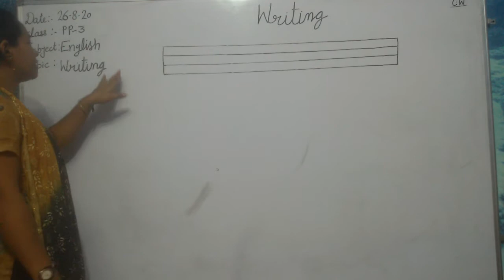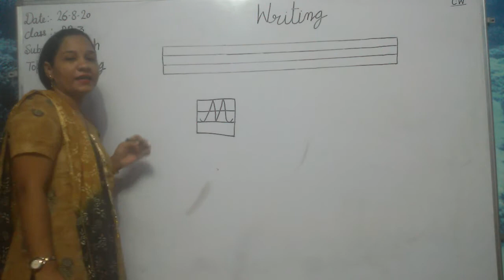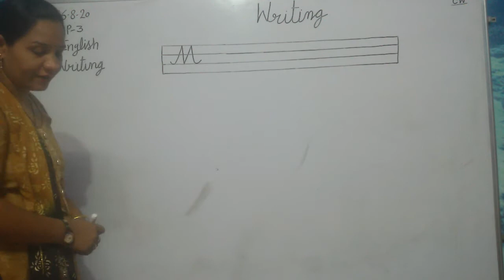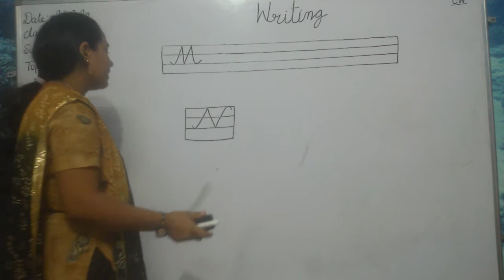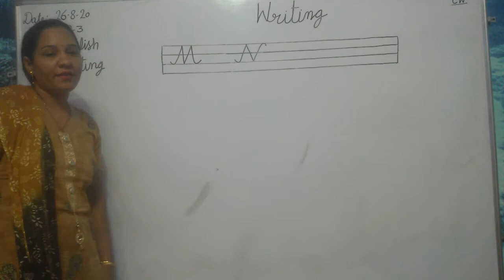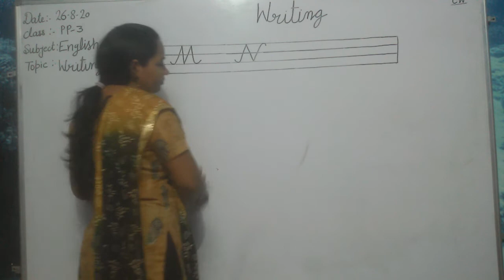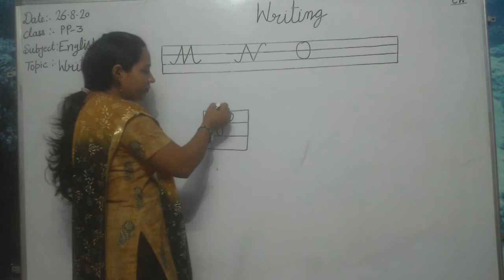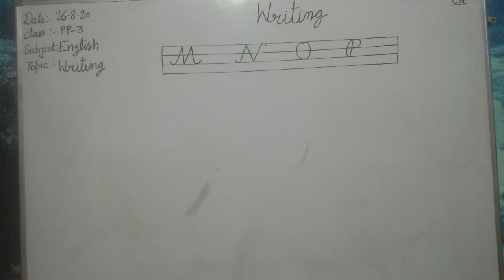PP3 English Writing M,N,O,P